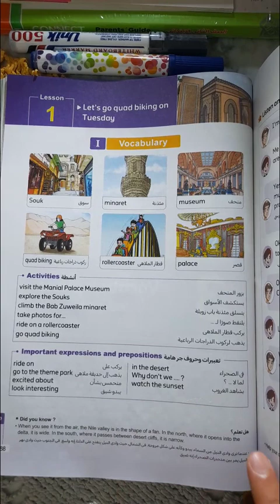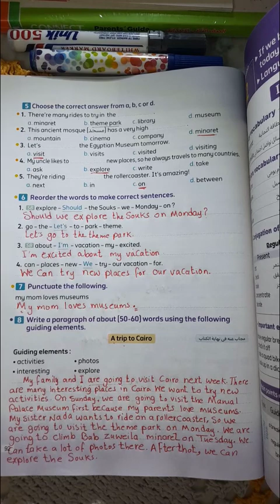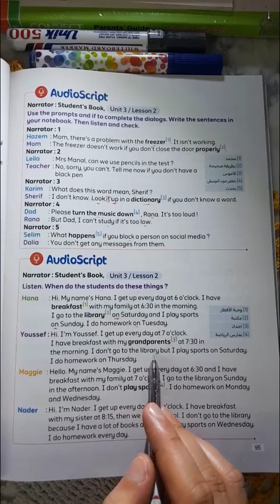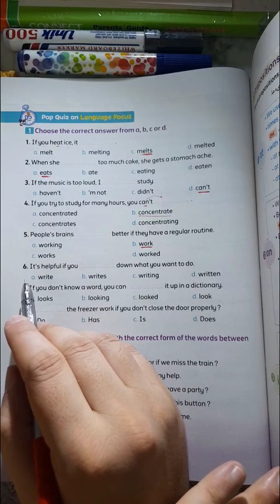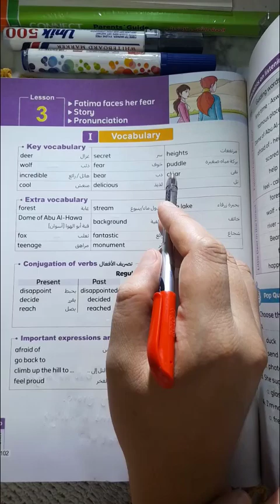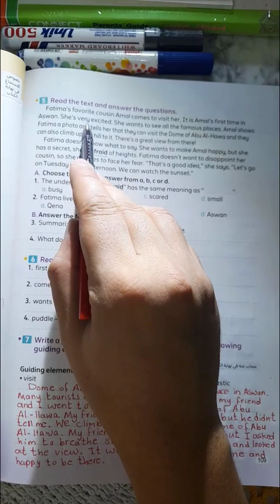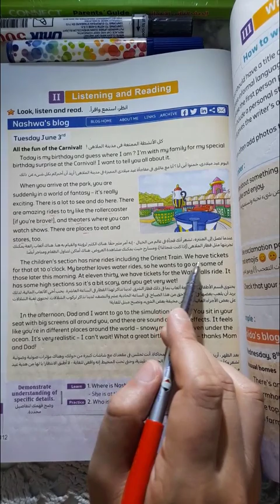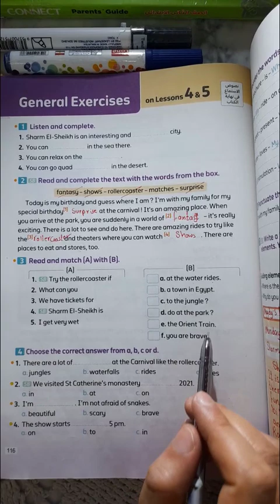الصف السادس الإبتدائي| شرح الوحدة الثالثة unit 3 وحل تدريبات الدروس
الصف السادس الإبتدائي
إنجليزي سادسة
كونكت 6 2024
الصف السادس الإبتدائي 2024
مستر كونكت
شرح الوحدة الثالثة
شرح يونت 3
شرح unit 3
connect 6
المعاصر سادسة
المعاصر الصف السادس الإبتدائي
شرح الوحدة الثانية وحل تدريبات الدروس
الوحدة الثالثة connect 6
شرح منهج كونكت سادسة ابتدائي
شرح منهج انجليزي الصف السادس الابتدائي
انجليزي الوحدة الثالثة
براجراف عن رحلة إلى القاهرة A trip to Cairo
شرح قاعدة If
شرح حروف جر الوقت
براجراف عن مكان في مصر paragraph about a place in Egypt
كتابة مدونة عن شرم الشيخ A blog about Sharm El-Sheikh
ب